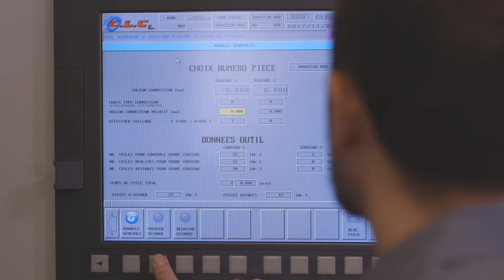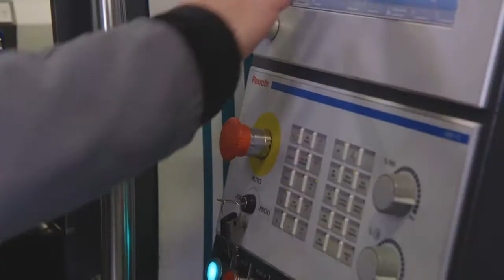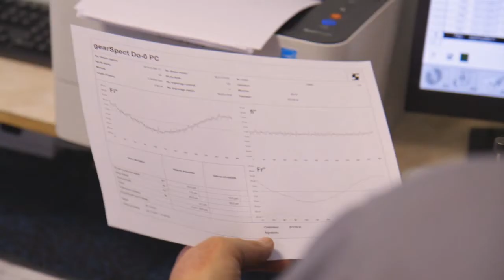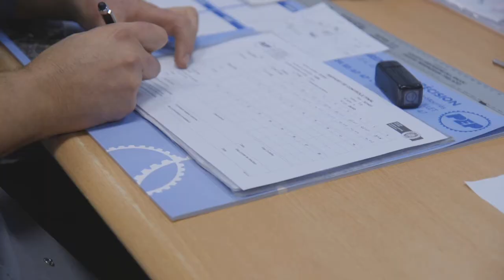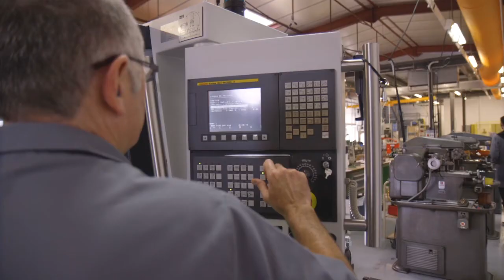Société PEP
PeP : Petit Engrenage de Précision
Un des leaders Français depuis 1973